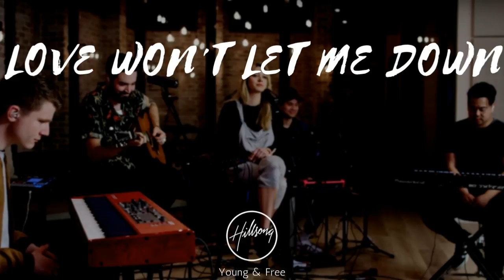Love Won't Let Me Down - Hillsong Young & Free